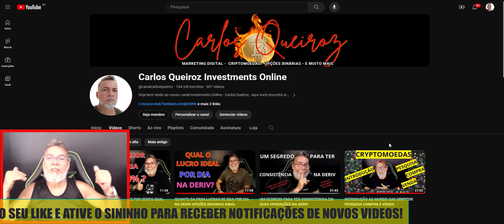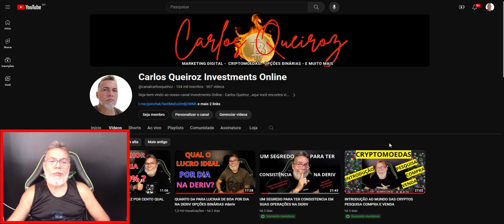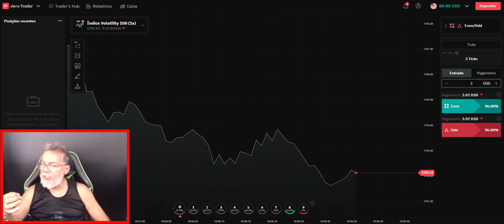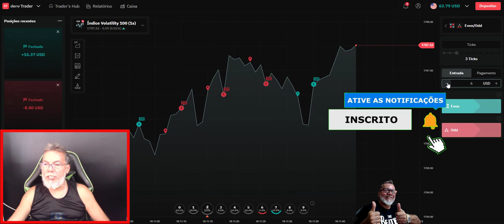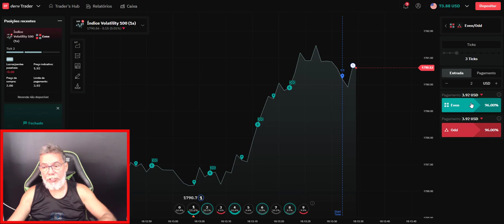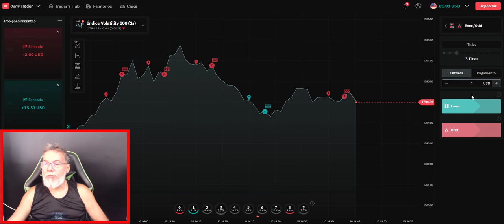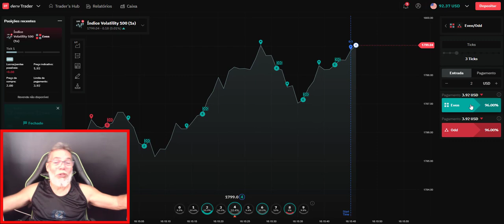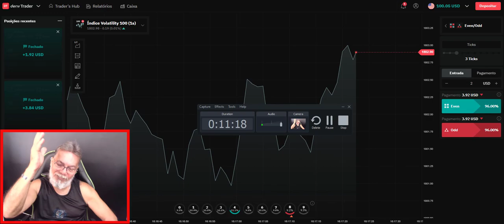PAPAI NOEL ATENDEU MEU PEDIDO 100% DA BANCA NO NATAL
COMPREI ESSE CURSO E ESTA VALENDO A PENA ,ABRI AINDA MAIS A MINHA MENTE
E A MINHA VISÃO DE COMO FAZER TODOS OS MEUS PLANOS DAREM CERTO: